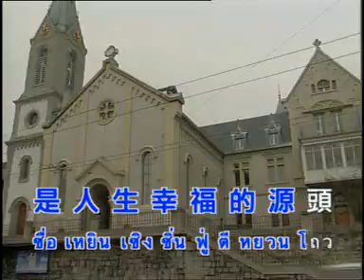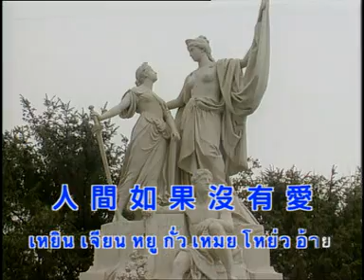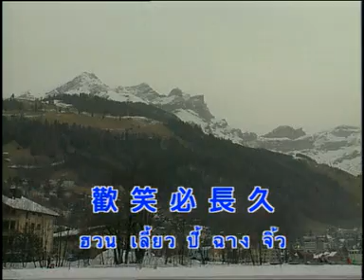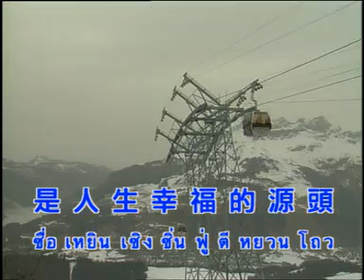อ้าย ปุ๊ ซื่อ จ้าน โหย่ว